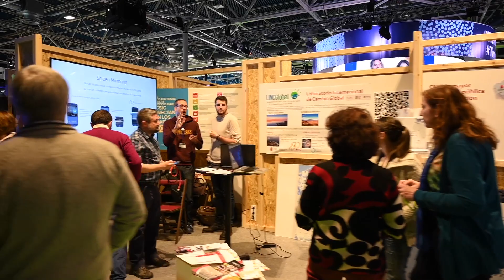Te mostramos dónde encontrarnos en la COP25 (Zona Verde)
El CSIC tiene un stand en la Cumbre del Clima de Madrid, que puedes visitar si deseas. Te esperamos.